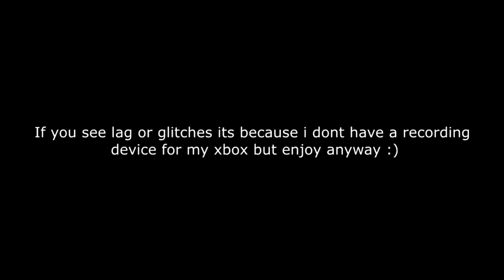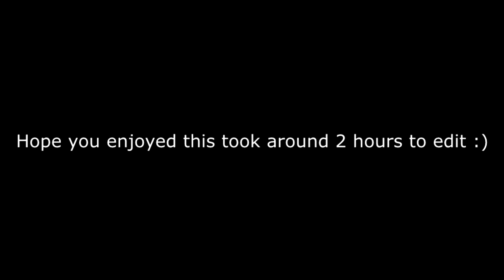Dominic Loses His Mind